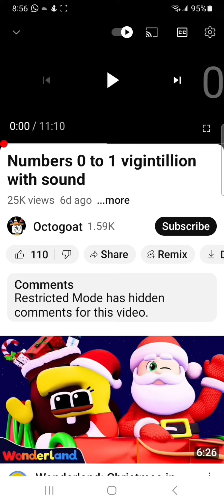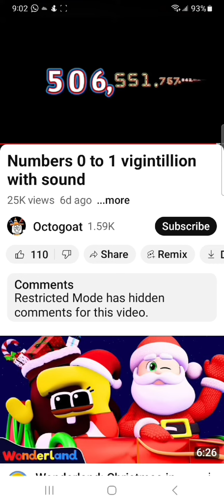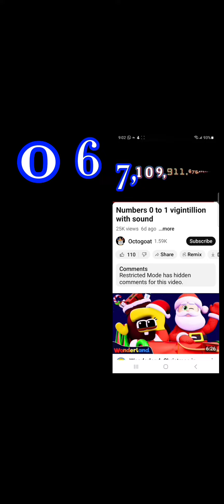1-1 Septendecillion with sound effects